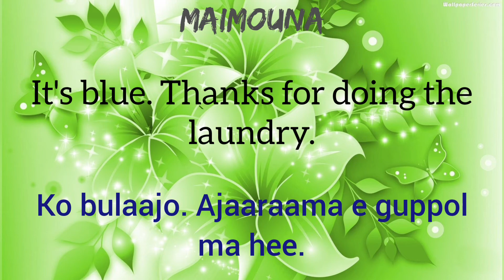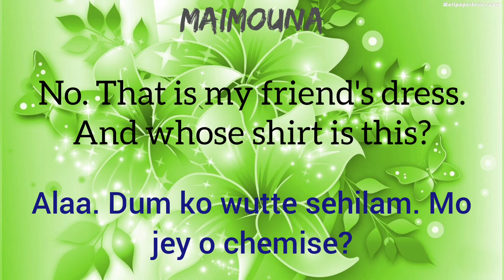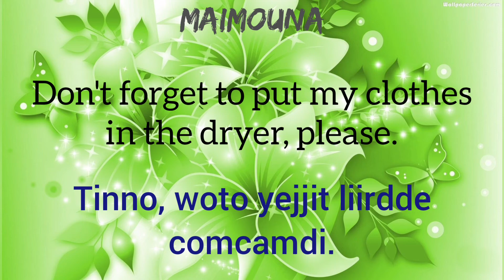YEWTERE 13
tinnodee mbadee ABANDONNER woto njejjitee wadde PARTAGER bandiraabe